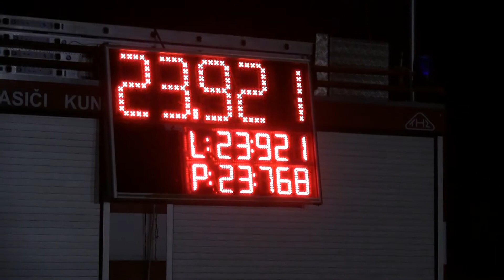Petřvald ženy Kunčice p O 11 5 2018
11. ročník Kunčického poháru Kunčice pod Ondřejníkem /okr.FM/ 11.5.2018